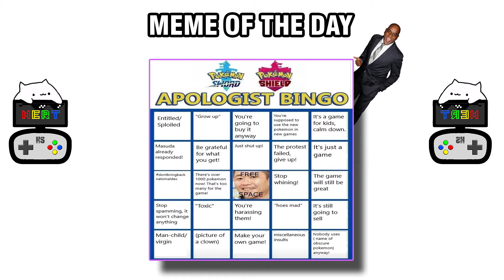Pokemon is DEAD!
I know im late in the party but every opinion counts. Also, i was just kidding in the mobile gamers part...

Or am I? Haha chill my dudes. :)